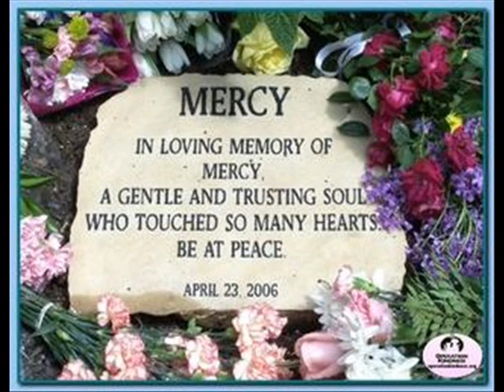A Tribute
A tribute to Pitbulls against all the abuse and cruelty they suffer. Friends showing how loving they're dogs are.